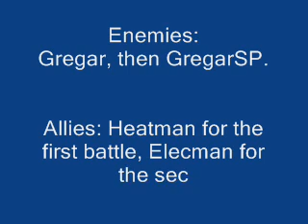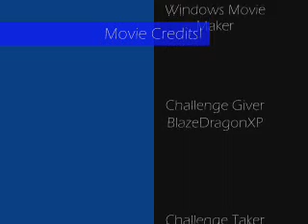Challenge timaeus22222 - The Relentless Gregar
This challenge was from BlazeDragonXP.

Challenge #41:
Beat Gregar then GregarSP.

Gregar Battle:
1. Only use fire chips. If you don't have enough, use elementless chips that are neither offensive nor defensive.
2. Must have all Heatman chips in the folder.
3. Only have Red and Pink Navi Customizer parts. SpeedMAX is an exception to this rule.
4. Use HeatCross for the whole battle. No other Crosses can be used.
5. Finishing attack must be Heatman's chip.

GregarSP Battle:
1. Only Elec chips. If you don't have enough, use elementless chips that are neither offensive nor defensive.
2.Must have all Elecman chips in the folder.
3. Only Yellow parts.  ChargeMAX is an exception to this rule.
4. Use ElecCross for the whole battle. No other Crosses may be used
5. Finishing attack must be Elecman's chip.

Gregar is furious, so he finds a way to clone himself with Nebula's Navi Cloner. So, he tried to clone himself, but he instead made himself invincible, and if he's deleted, he's revived one level stronger. When Gregar arrives, his incredible power shatters Megaman's Navi Customizer parts, except for this Red parts, Pink parts, Yellow parts, ChargeMAX, and SpeedMAX. Luckily, Heatman and Elecman showed up on the scene. Megaman decides to merge with Heatman's cross and Elecman's cross for the battles. Heatman and Elecman don't think that's enough, so they want to team up with Megaman to wipe Gregar out once and for all! Megaman makes it easier on himself by filling his folder with fire chips when he fights with Heatman, and fills his folder with Elec chips when he fights with Elecman! His Navi Customizer must have been affected too, because he can only use Red and Pink parts when he fights with Heatman, and only Yellow parts when he fights with Elecman! Will they delete Gregar forever?

1: too easy.
2: pretty easy.
3: meh, not too hard.
4: Geez this is hard!
5: Wayy too hard! It took a lot of tries!

My Rating: 5/5 - Extremely hard! This took SOME time, but I finally finished! Phew!! Thank you for this amazing challenge, BlazeDragonXP! :{D
And that's supposed to be a face with a mustache...